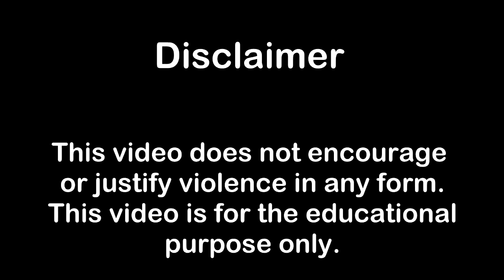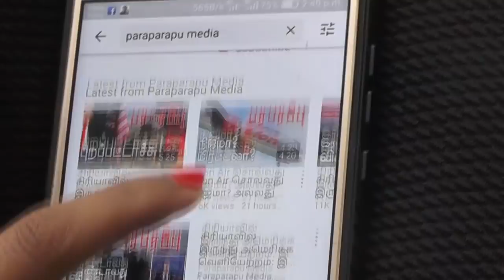Indian Army retaliate in the clash between Indian and Pakistani forces | Paraparapu World News Tamil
The Indian Army has now begun to retaliate in the sudden clash between Indian and Pakistani forces on the Indian-Pakistani border on Friday, November 13. Security sources say that none of the occupants are likely to have escaped unharmed as they watched the Indian Army attack targets explode.